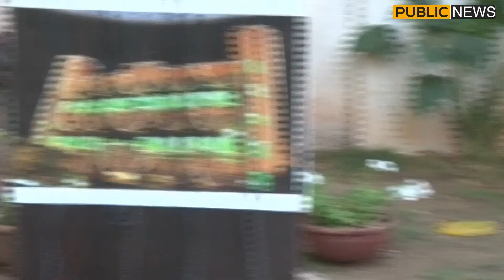Sheikh Rasheed important press conference after meeting in Bani Gala | 30 April 2022